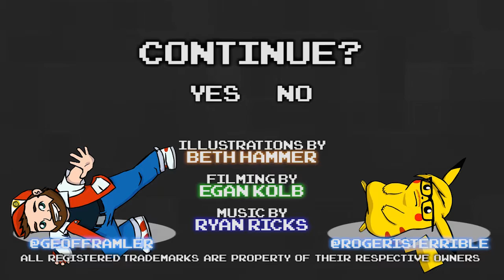Pokémon Yellow Part 12 - The Abraing - Games Played Terribly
This is why you should always look things up first.